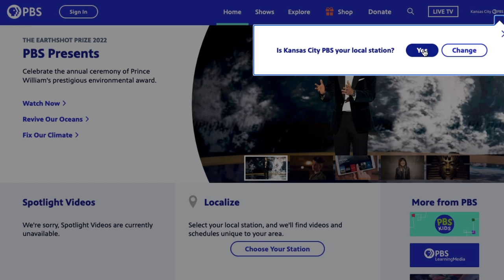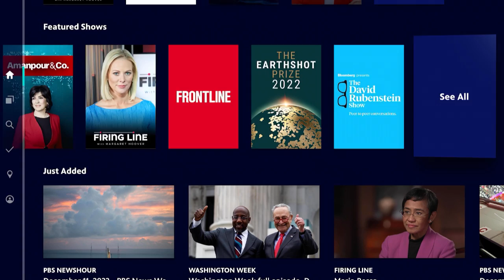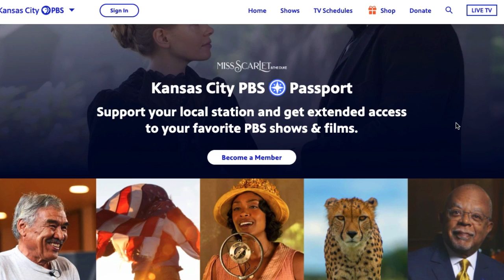How to Stream PBS For Free Without Cable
Unlike other local channels, PBS is widely available to watch for free over the internet without cable. In this video I will break down all the ways you can stream PBS without cable including through PBS.org, the PBS app, PBS Kids, Prime Channels, Apple Channels, & more!

🚨Update! PBS will also be coming to the free Local Now app.

Let's stay in touch!